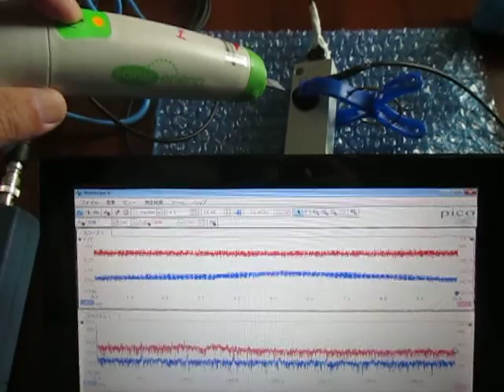超音波の応答特性を利用した、表面検査技術 （超音波システム研究所 ultrasonic-labo）